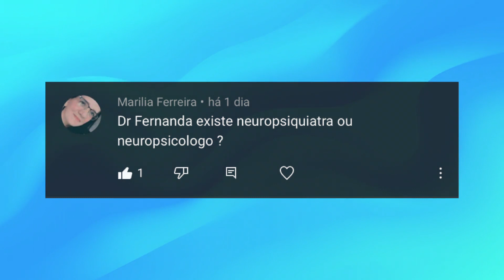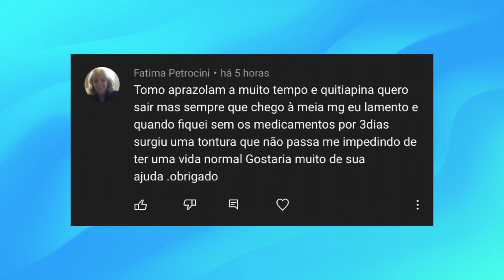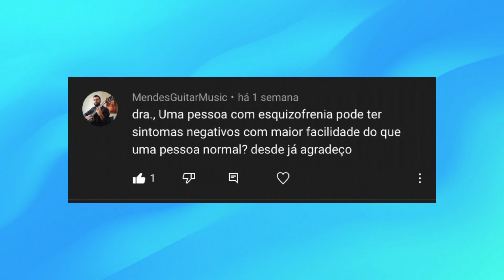O que são os SINTOMAS negativos da ESQUIZOFRENIA? 🤔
Você sabe o que são sintomas negativos da esquizofrenia? O embotamento afetivo se refere a pessoas que não expressam tantas emoções, não tem tanta vontade de sair de casa e ficam mais reclusas, sem querer interagir com outras pessoas.

Algumas vezes, quando as pessoas estão em algum quadro de depressão, elas também podem ter esse embotamento afetivo, mas ele é muito mais comum na esquizofrenia. Inclusive, esse sintoma é mais difícil de tratar do que os sintomas positivos da doença.

Além de entender o que são os sintomas negativos da esquizofrenia, no vídeo também explicamos sobre a diminuição de doses de remédios com o Alprazolam e a Quetiapina e se existe ou não neuropsicólogo e neuropsiquiatra. Não deixe de assistir!

00:00 Existe neuropsicólogo ou neuropsiquiatra?
01:30 Como diminuir o Alprazolam e a Quetiapina?
02:40 Sintomas negativos da Esquizofrenia

Outros vídeos para aprender mais 🧠

Sobre nós 👇

Olá! Boas-vindas ao canal Neurologia e Psiquiatria. Aqui explicamos de forma simples e clara curiosidades, doenças e tratamentos do universo da mente humana, com os profissionais Dr. Saulo Nardy Nader, Neurologista (CRM 146114) e a Dra Maria Fernanda Caliani, Psiquiatra (CRM 140770).

Nossos vídeos possuem intuito educativo, seguem a ética médica proposta pelo Conselho Federal de Medicina e não expressam a opinião pessoal do Dr. Saulo Nardy Nader ou da Dra. Maria Fernanda Caliani. Todo conteúdo divulga informação médica baseada em evidência científica.

*O conteúdo do canal não substitui a consulta médica presencial.
*Busque ajuda médica em caso de necessidade.
*Não se automedique! Isso é prejudicial à sua saúde.
*Declaramos que não possuímos vínculo com nenhuma indústria farmacêutica.
*Respeitamos e seguimos as normativas e conduta ética proposta pelo CFM, pela Academia Brasileira de Neurologia (ABN) e pela Associação Brasileira de Psiquiatria (ABP).